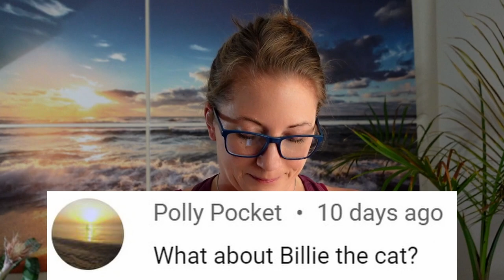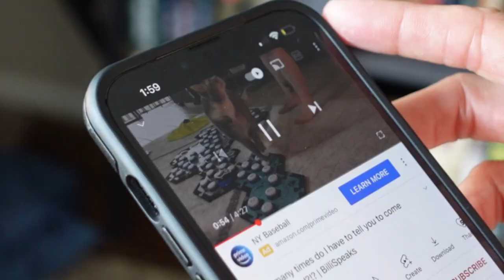Can This CAT TALK With Buttons?!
Researchers have long sought to communicate with animals, with mixed results. Recently, I was asked to watch and react to viral videos showing pets like Bunny the talking dog and BilliSpeaks the talking cat using fluent pet buttons to speak English with their owners.

00:00 - Animal Expert Reacts to BilliSpeaks
00:53 - "Tell Me Your Cat is a Jerk Without Telling Me Your Cat is a Jerk"
02:57 - "How Many Times Do I Have to Tell You To Come?"
04:18 - Anthropomorphic Bias
05:00 - Billi the Cat Mad
05:29 - Can Animals Communicate?
07:32 - Are FluentPet Buttons Real?
09:12 - KPassionate

Everyone wants to know, are these talking cat and dog videos real? While What About Bunny and Billi the cat speaking English might seem like a dream come true for pet lovers, what does science say? Is BilliSpeaks real? Do fluent pet buttons work? My contention, as a biologist who specializes in animal behavior, is that there is a simpler explanation behind these fluent pet videos. What About Bunny and BilliSpeaks have been trained to push buttons in order to receive attention from their owner. Additionally, the owners display some well known biases that researchers take great care to avoid. Specifically, anthropomorphic bias, which is the tendency to assign human ideas, traits, and intentions to animals.

“In particular, the “meaning” of “sentences” produced by the (pets) is often reconstructed by the owners… and what is interpreted often seems to be… whatever the owner wants it to be. ”
-- Neuroscience News

For example, when BilliSpeaks presses the button for “look” and then sticks her head in her crate, her owner assumes this means the "talking cat" is saying she wants to go outside for a walk. How can the owner be sure? What if BilliSpeaks wanted her owner to look inside the crate?

I found this article about whether or not casts understand human words, and it's cited sources, to be extremely helpful in understanding how cats respond to human language. It talks about how cats, even though they are highly intelligent, have a limited understanding of human words and language.
It links to this pretty fascinating study that found that cats don't respond to human voices in a communicative way, but rather by orienting behavior.
I also strongly recommend Jackson Galaxy's video on the topic since he has far more experience working with cats than I do. I also think he articulated his criticism in a more eloquent and accessible way.

Learn more about animal training with these videos!

Rhythm Scott
Soundstripe.com